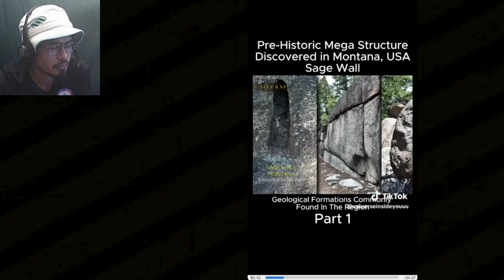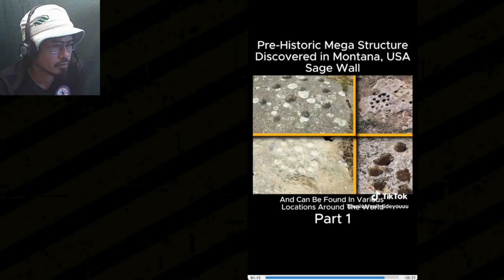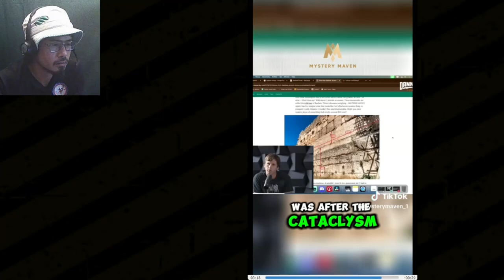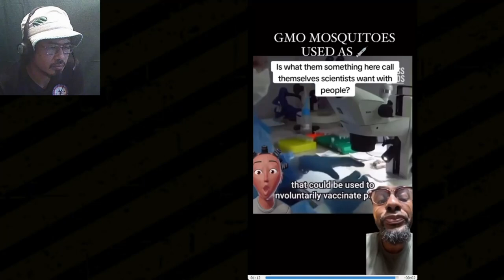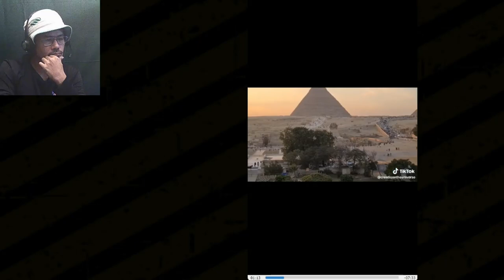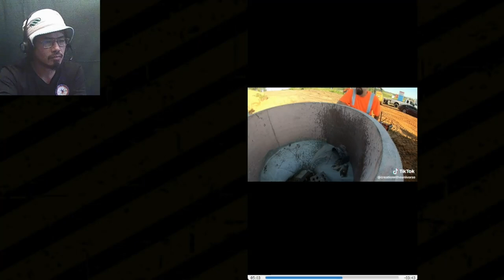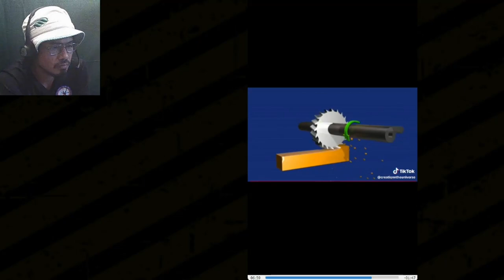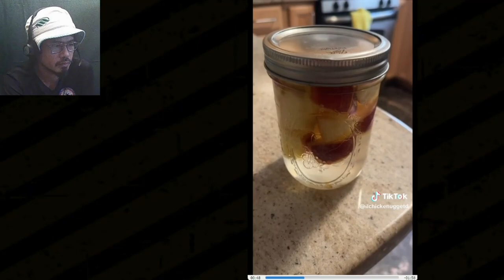Disturbing Videos That Will Make You Rethink Reality (Commentary #7)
We will watch creepy, weird and disturbing clips from TikTok before it gets banned.

Which one stood out for YOU?

Join me in watching disturbing and thought-provoking clips everyday!